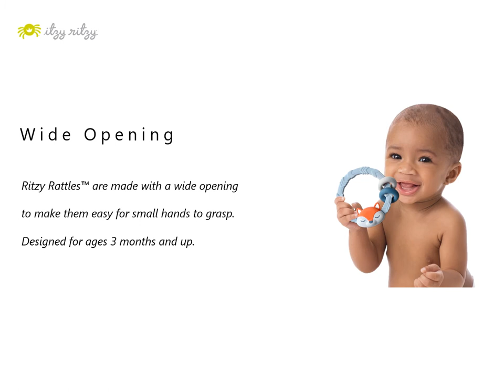Itzy Ritzy Silicone Teether with Rattle; Features Rattle Sound, Two Silicone Rings and Raised Textur